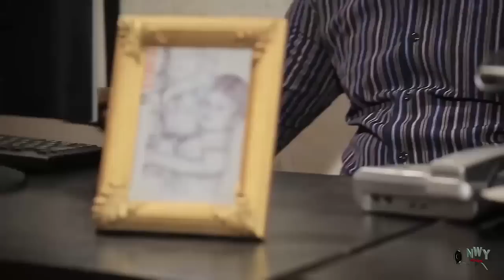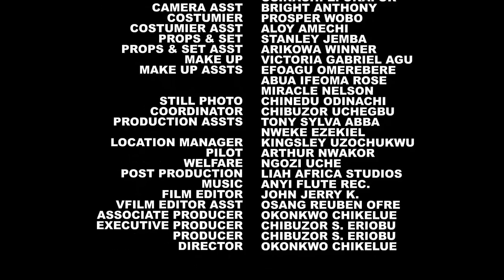The Young Girl That Grew up With Her Grandmother Everyone Called Useless Became The Choose Bride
MOVIE TITTLE:::
STARRING::: Onny Micheal & Chizzy Alichi
COMPANY'S NAME:::
YEAR::2022